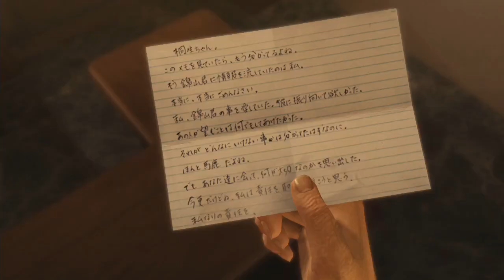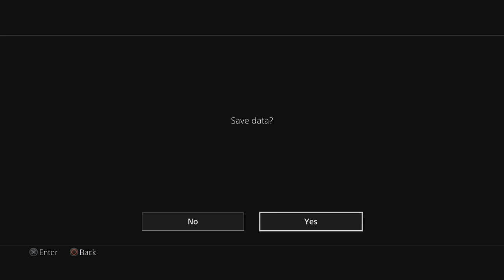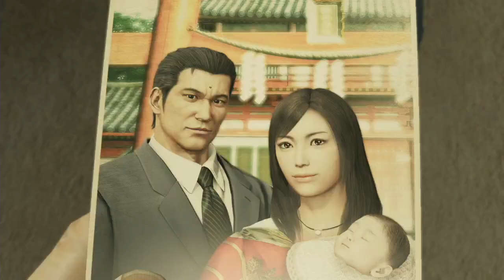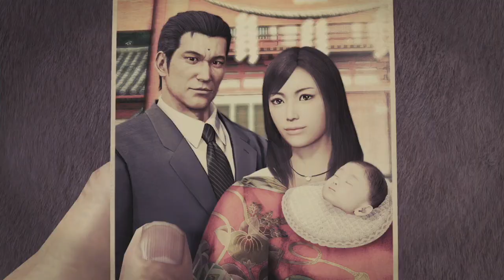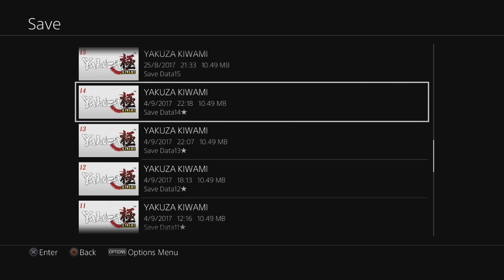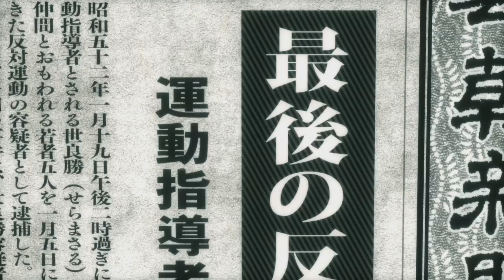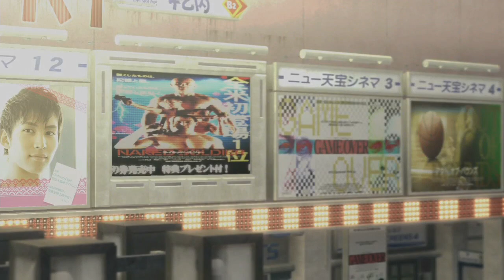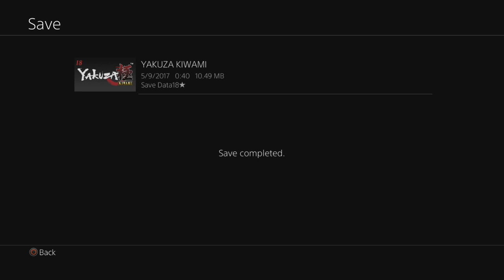Let's Stream : Yakuza Kiwami : Part 8 ( New Game+ Legend ) Ending & End Bosses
This shooting bullshit is finally over. And I get to the ending.